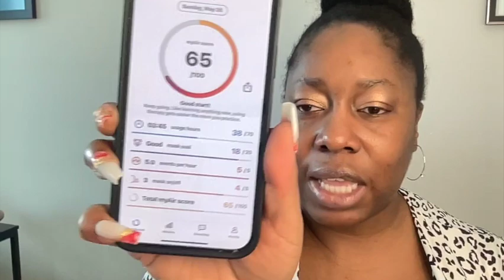Chatty GRWM in my office | My sleep apnea and cpap experience (so far...)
Just a quick little grwm. Talking about my recent sleep apnea diagnosis and how treatment is going!

Foundation shades I wear:
Haus Labs 480 Medium Deep Neutral
CoverFX PowerPlay in N110
Lisa Eldridge Seamless Skin foundation in 33
Danessa Myricks Blurring Balm Powder and Colorfix Nude in 9
Sephora Best Skin Ever in 59N
YSL All Hours in DN 7
Fenty in 450